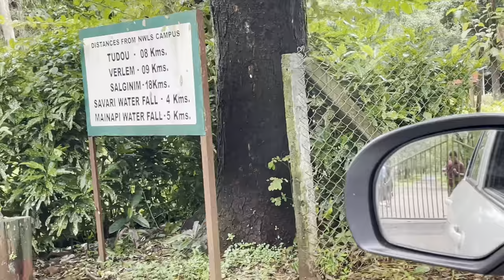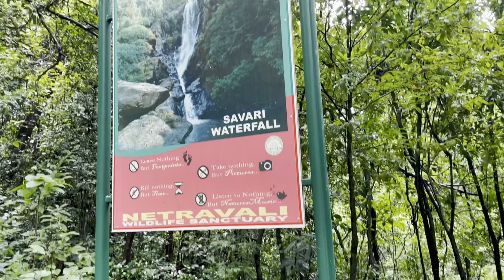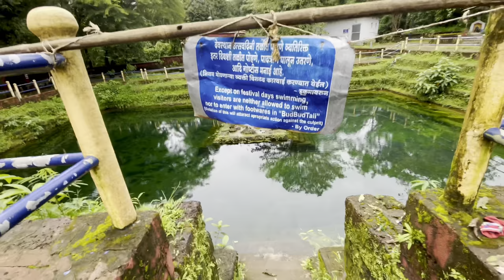Biggest wildlife sanctuary in south Goa | South Goa Vlog | Part - 3 (4K)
Netravali Wildlife Sanctuary is located in South-Eastern Goa, India. It constitutes one of the vital corridors of the Western Ghats and covers an area of about 211km2. Netravali or Neturli is an important tributary of River Zuari, which originates in the sanctuary. Forests mostly consist of moist deciduous vegetation interspersed with evergreen and semi-evergreen habitat; there are also two all-season waterfalls in the sanctuary.